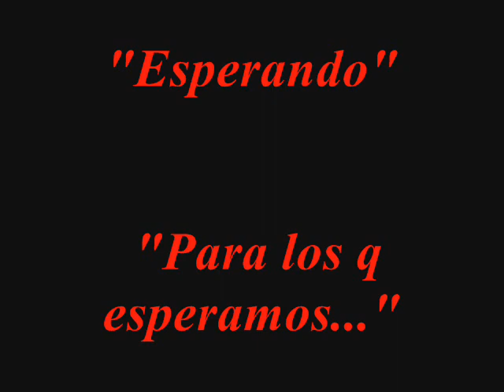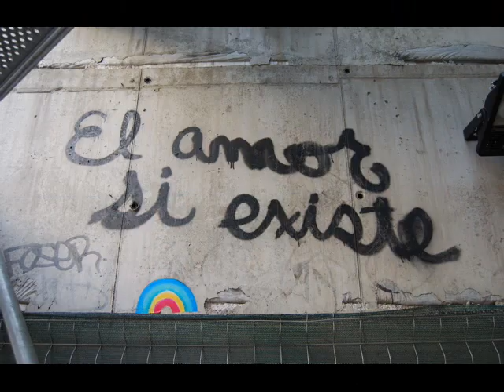Esperando-Lola & Machito Ponce.wmv